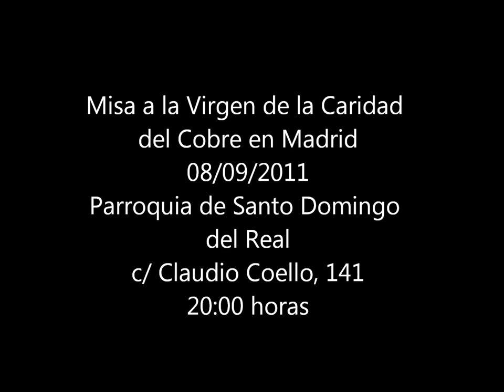Y si vas al Cobre.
Festividad de Nuestra Sra. de la Caridad en Madrid
Parroquia Santo Domingo del Real
c/ Claudio Coello, 141
20:00 horas.